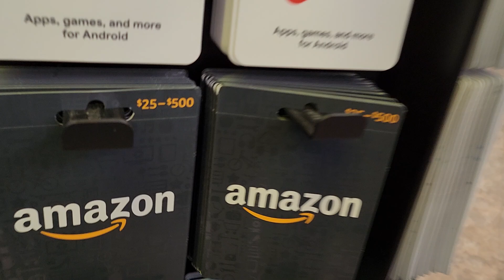Dollar Tree spend $1,000 on two items